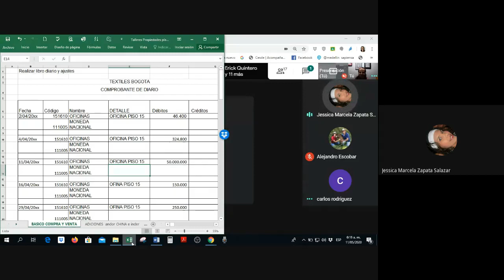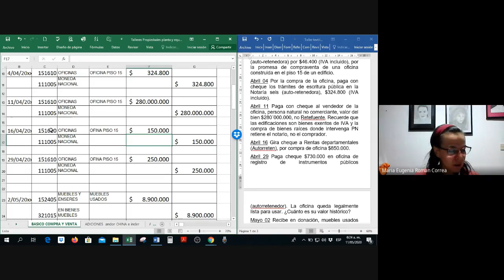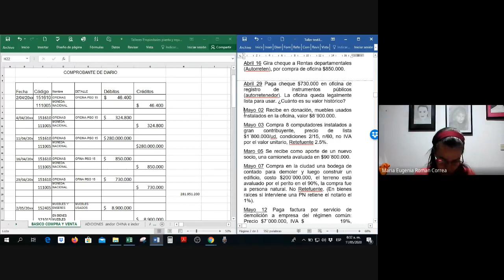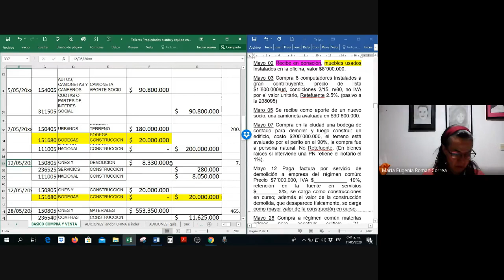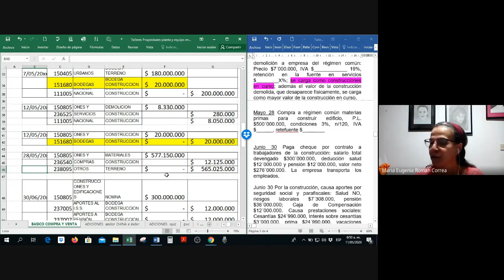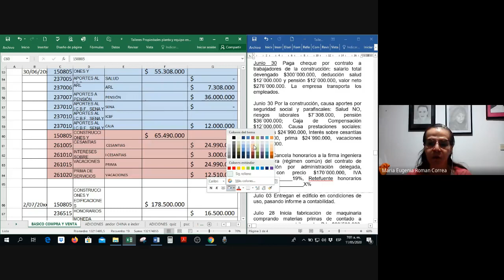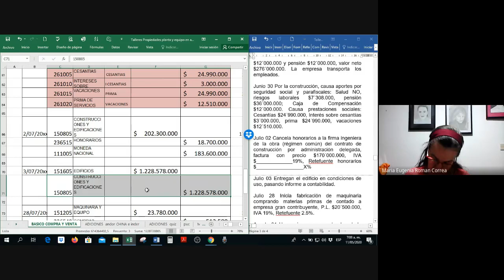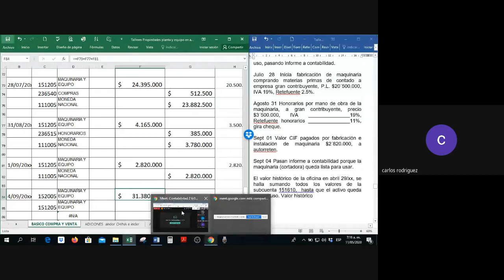Taller introductorio a P, P y E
Taller introductorio a propiedades, planta y equipo, contabilidad de activos, registros básicos.